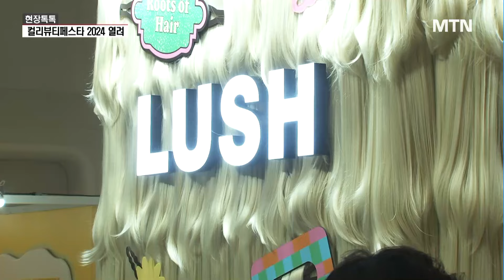[현장톡톡] 오프라인 나온 뷰티컬리...90여개 브랜드 한 곳에 / 머니투데이방송 (뉴스)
10/11 MTN 핫라인 5

'컬리뷰티페스타 2024' 10일 DDP서 개막
뷰티컬리 론칭 2년 만 첫 오프라인 축제